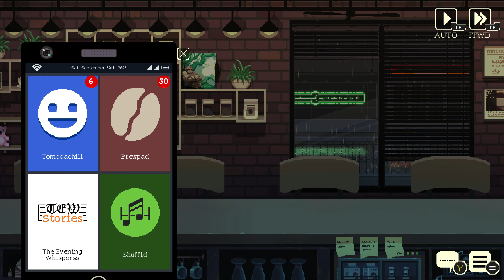THE CULPRITS | Coffee Talk Episode 2: Hibiscus & Butterfly | Part 12 | Let's Play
In this part of Coffee Talk Episode 2: Hibiscus & Butterfly we are doing Day 12 as Hendry, Gala and Jorgi comes to visit and Jorgi finally finds the persons responsible for the recent vandalisms.